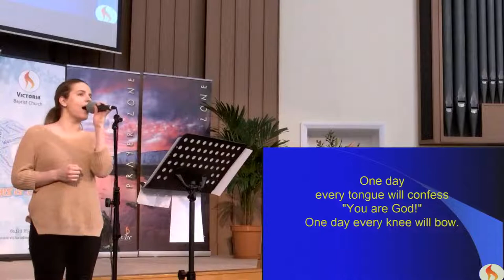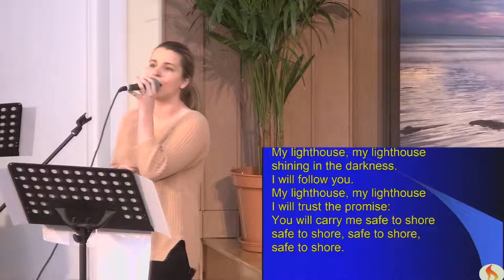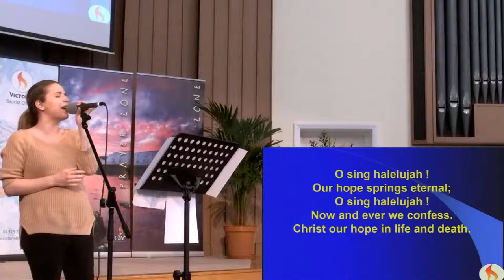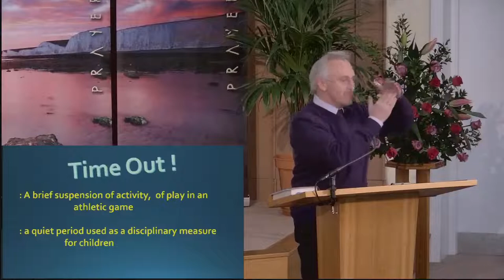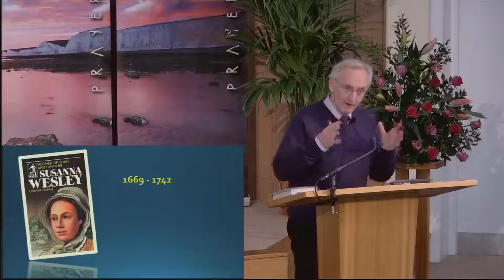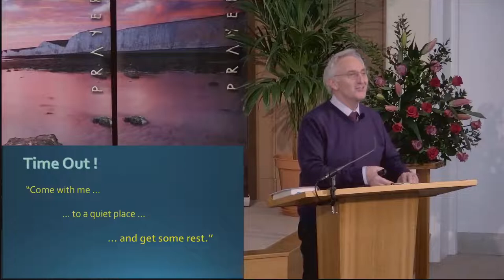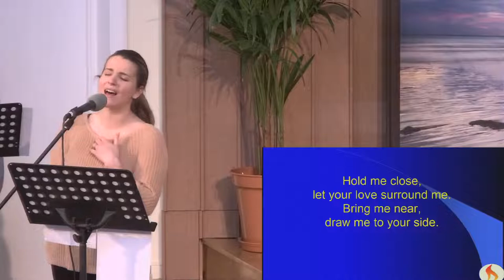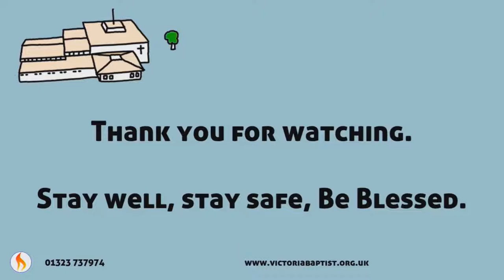Sunday 30th January 2022 - "Time Out!" with Tom Duncanson - Mark 6:31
“Come with me by yourselves to a quiet place and get some rest” (Mark 6:31)

For the past couple of years, due to the pandemic, holidays have been disrupted, cancelled or postponed and for many non-existent. Now, as we progress through these winter months we may be excited for signs of spring and new beginnings. With the lifting of restrictions we’re also hopeful for a retreating effectiveness of the Covid virus and as summer approaches, the potential of a better year. So many are ready for ‘Time Out’!  Of course, this is not limited to just getting away – perhaps we just need ‘Time Out’ from the routine.

This week we are considering Jesus’ words to His disciples in Mark 6:31.
Following the sending out of ‘the twelve’ to preach, heal and cast out demons, they returned to Jesus to share their experiences. Because so many people were desperate to hear Jesus, they were following Him everywhere, so He says “Come with me by yourselves, to a quiet place and get some rest.”

As we will see, this is about more than taking a holiday. It has physical and emotional implications but is also a spiritual challenge.

“Come to me all who are weary …. And I will give you rest!” (Matthew 11:28)